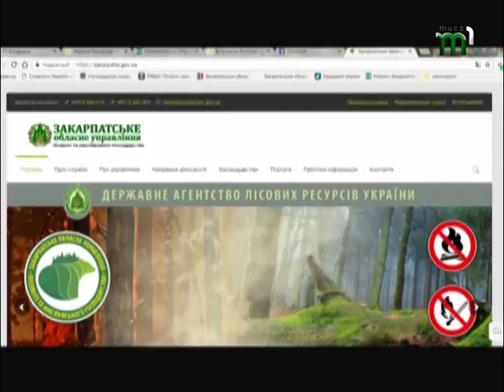Лісівники Тячівщини забороняють журналістам знімати в тамтешніх лісах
Нецензурною лайкою та з палицею зустріли журналістів лісівники на Тячівщині. В селі Лопухів з десяток працівників лісового господарства та місцевих активістів перешкоджали роботі знімальної групи. Чому - розкаже Вероніка Мороз.